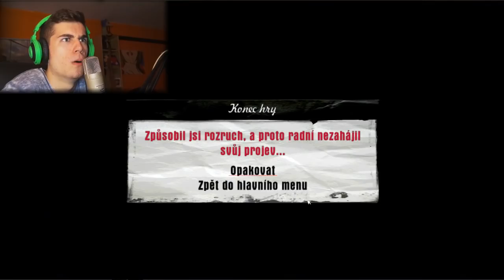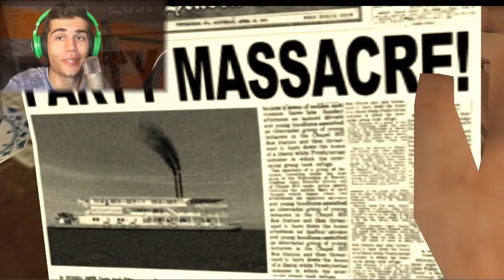Mafia - Diel.16 - Danko námorníkom! [Slovensky]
Vynikajúca misia! Samozrejme,že musíme niekoho odpraviť,to by nebola mafia inak,ale tentokrát sa to udeje v prostredí lode,čo celú misiu spraví veľmi zaujímavú :P A ja sa môžem zahrať na námorníka O:)